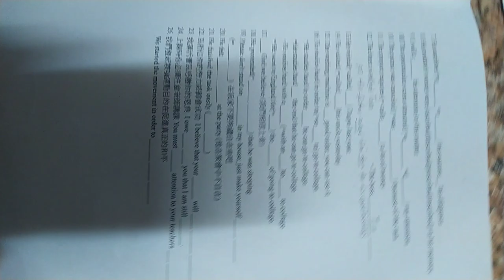VID#高中英文試題 含答 79，中華民國九十年代教育資源#分享#HKS#HKHS